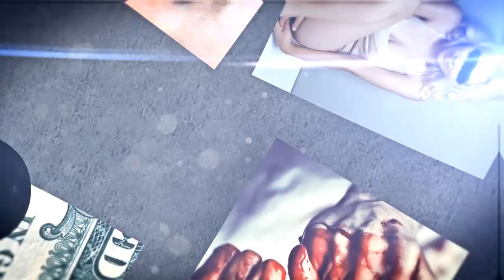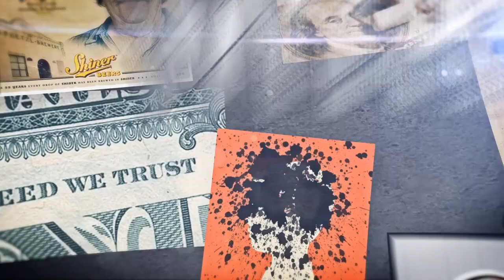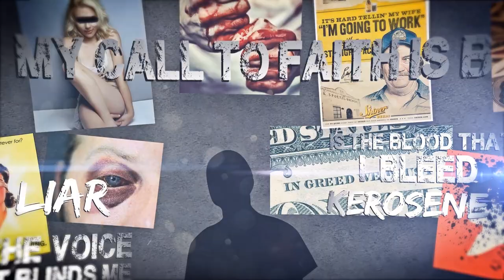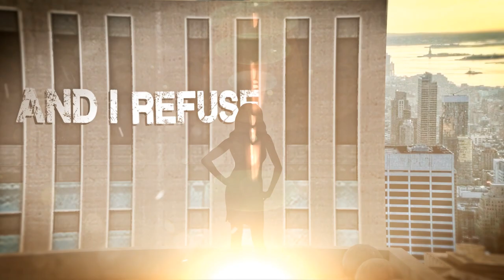A Feast For Kings - React/Regret (Official Lyric Video)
A Feast for Kings Offical Lyric Video for the single "React/Regret" off of their debut EP "Hell On Earth"

You can purchase Hell on Earth on iTunes or bandcamp!

Lyric Video made by Neighborhood Kid Productions
Song Produced by Kevin Lankford of Kevin Lankford STUDIOS

Lyrics
React/Regret

Poison are the thoughts within me
Kerosene is the blood that I bleed
Liar is the voice that blinds me
My call to faith is a contagion of hypocrisy

I plead insanity
I tied my freedom to a black hole within me

I've been a filthy man my whole life
Slave to the weakness in my mind
Consumed by the ways of this world
My fear has paralyzed me
To the point of resisting
Every good thing in me

Every click regret and pedal pressed
To the backboard of my future

She caught me off guard
Life sold short with the truth of
No sun rising
Now it's all gone
The consequences seem
Never-ending

(Rescue me)
So rescue me

Save me
I'm not the man I portray to be
I'm unwinding
And sick of being a fake
This addiction has scarred
My witness
Without you my flesh
Will always drown the good in me

She says take my hand
And follow me upstairs
Let me ease your mind
It's you and me tonight

The temptress is calling out for me
I will not be a victim of deceit
I've heard her voice before
And I refuse to let her scar my faith